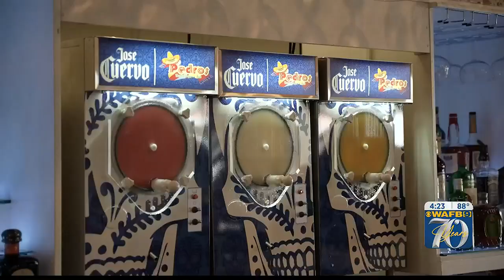Louisiana Weekend: New upscale Mexican restaurant opening in Baton Rouge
A new upscale Mexican restaurant named Pedros is opening in Baton Rouge.